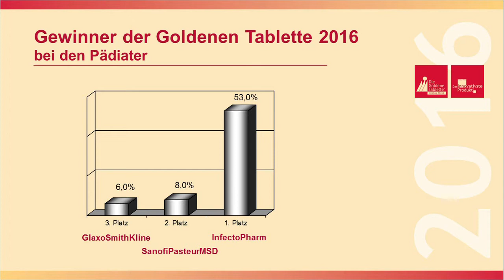InfectoPharm: Goldene Tablette 2016 bei Pädiatern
InfectoPharm gewinnt den Award für Innovation und Nachhaltigkeit „Die Goldene Tablette“ 2016 der Pädiater und platziert sich im facharztübergreifenden Ranking „Beste Pharma-Unternehmen“ 2016 in Deutschland in der Kategorie große einzel-, mittelständische und internationale Unternehmen auf Rang 1.